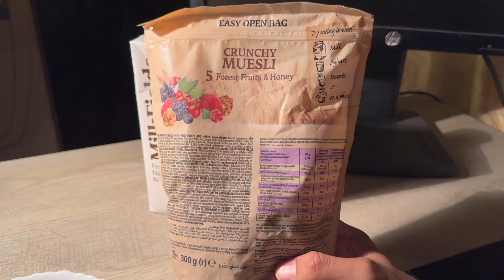Healthy Breakfast Cereal Crunchy Muesli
This video will show you the most healthy breakfast which is Crunchy Muesli , the healthy breakfast contrained oats and berries and nuts which makes this breakfast very healthy. Everyone nowdays is concious about healthy breakfast so this is the best one to try.